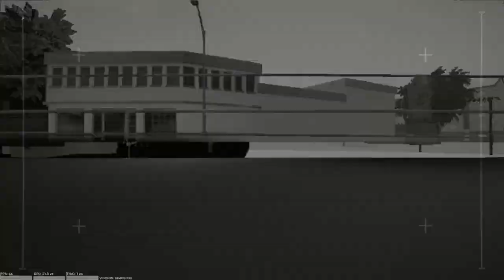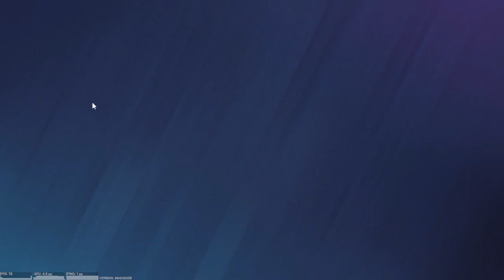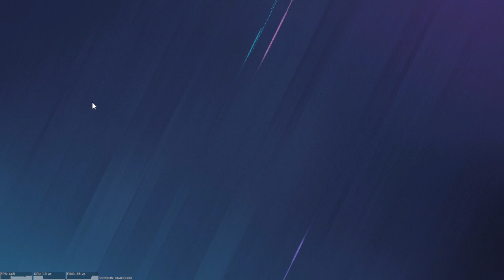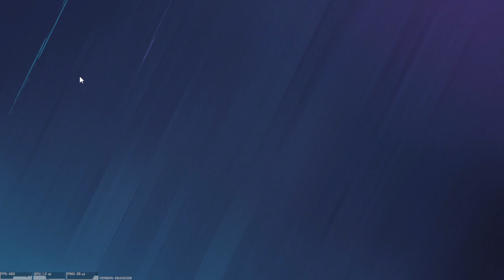PAYBACKS ALL ROUND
THERMITE IQ THATCHER    THEY TOUGHT THEY CAN TAKE THEM BUT THEY KEEPED COMEING BACK TO ALIFE